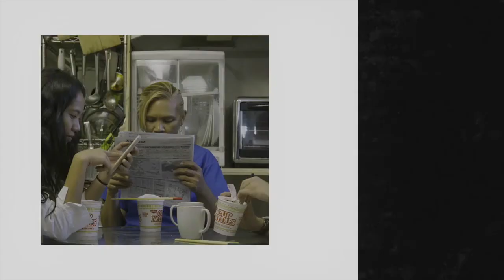GIFF 10 Grand Jury Discussion Panel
Celebrating 10 years of indigenous film.

In this panel, we will collect the thoughts of our Jury on all four films that have been voted as this year’s GIFF Grand Jury Award honorees as well as discuss the significance of indigenous stories in film, which is this year’s Festival theme and finally, The Future of Film past COVID in terms of education, distributorship and festivals.

GIFF 10 Grand Jury Panelists:
Dr. Tom Brislin
Gabrielle Kelly
Kimberlee Bassford
and DW Ferranti

Hosted by GIFF Founder, Kel Muna.
Moderated By local film producer, Myracle Mugol.